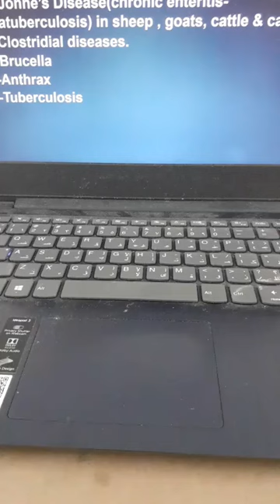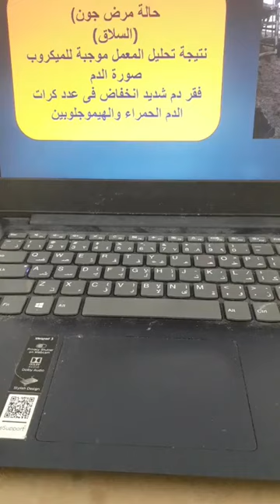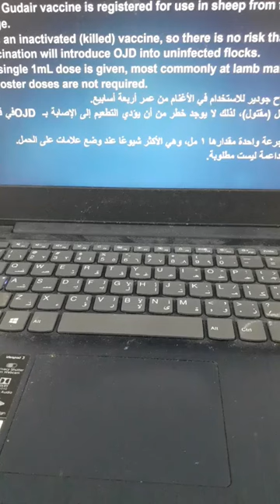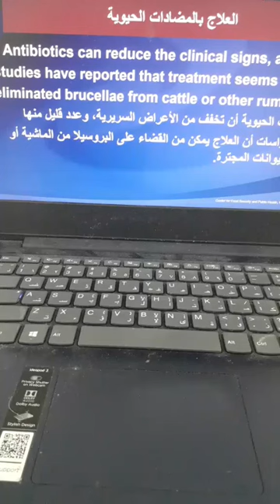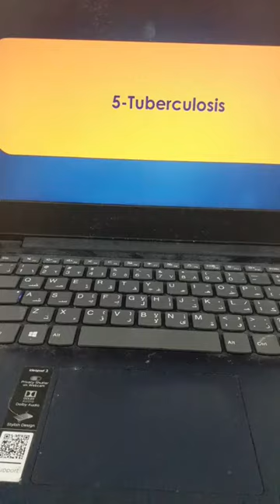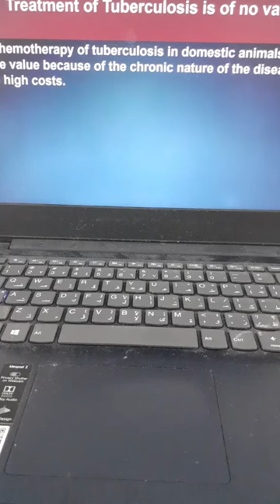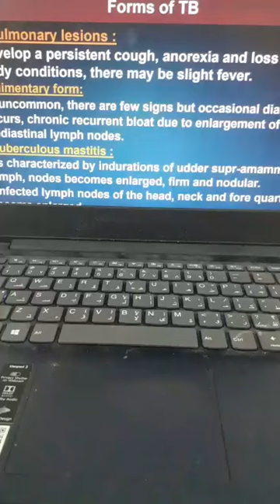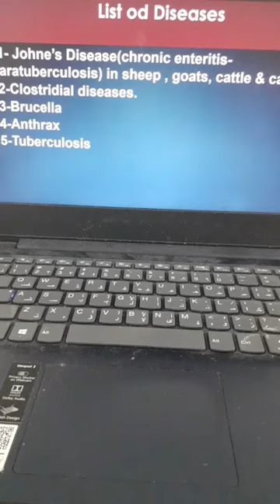Part 8 Bacterial diseases not respond to Treatment in Farm Animals Prof Dr Hamed Attia